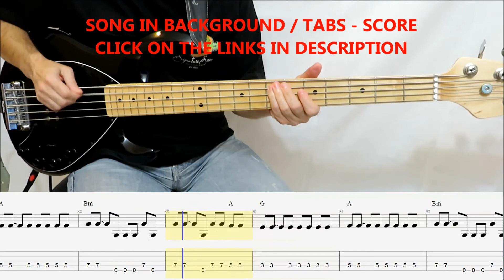Bad Wolves - Lifeline (BASS TABS IN VIDEO)